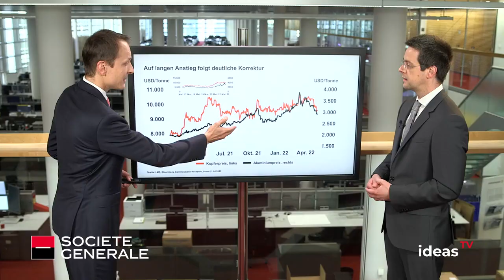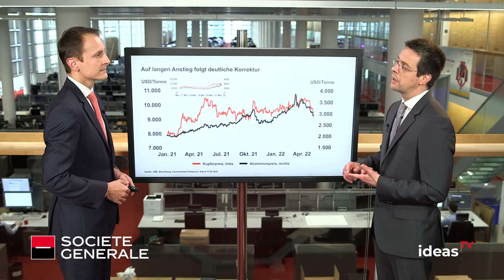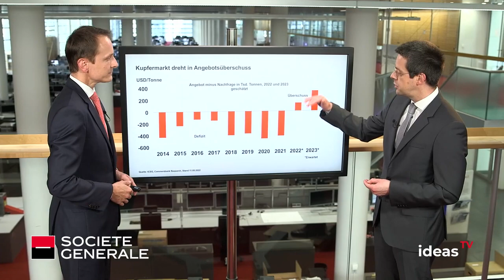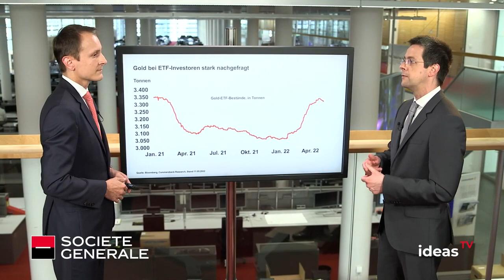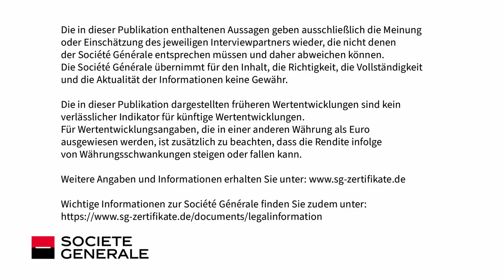Gold unter Druck – Wie belastend wird die US-Zinswende?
Die US-Zinswende belastet nicht nur Aktienmärkte, auch Gold notiert deutlich leichter. Wie viel Korrekturpotential hat das glänzende Edelmetall noch und wie sieht die Lage bei den Industriemetallen aus, die ebenso deutliche Kursverluste verzeichnen? Erfahren Sie mehr von Daniel Briesemann, Rohstoff-Analyst bei der Commerzbank.